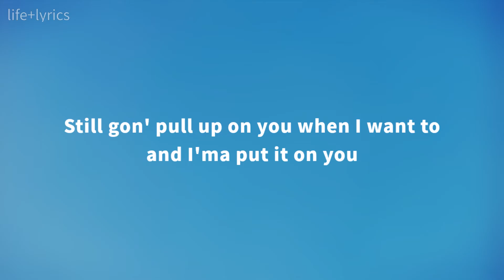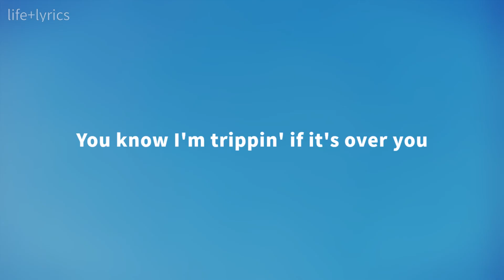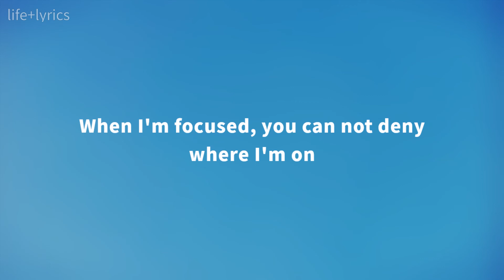Blxst & Bino Rideaux - Time (Lyrics)